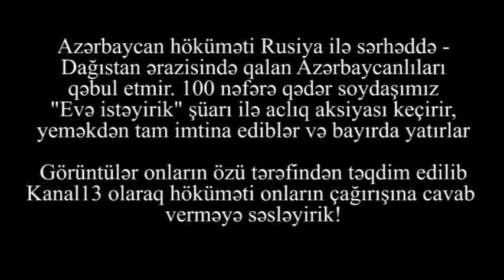"Qırılırıq burda"-Sahibsiz AZƏRBAYCAN VƏTƏNDAŞLARI VƏTƏNƏ DÖNMƏK İSTƏYİR:"VƏTƏNƏ dönmək İSTƏYİRİK!"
Hökümət ONLARI VƏTƏNƏ BURAXMIR
"VƏTƏNƏ İSTƏYİRİK!"-Sahibsiz AZƏRBAYCAN VƏTƏNDAŞLARI VƏTƏNƏ DÖNMƏK İSTƏYİR:"Qırılırıq burda"